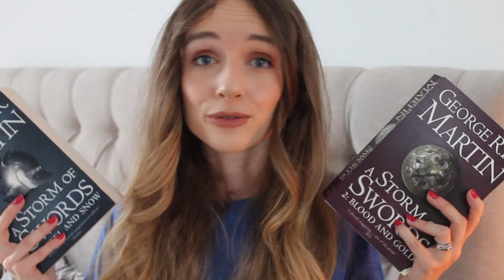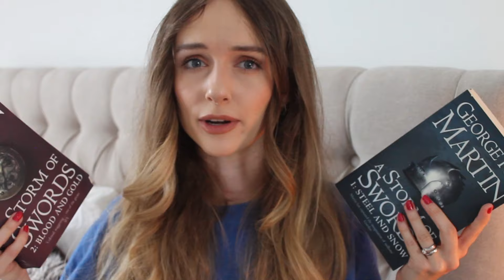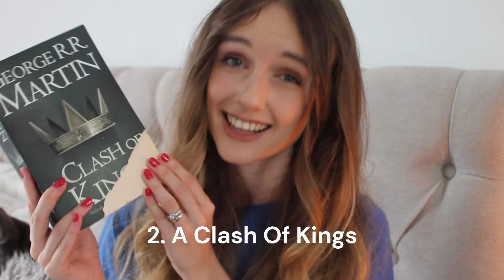Ranking A SONG OF ICE AND FIRE books from Worst to Best!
My ranking of the 7 books in the A Song of Ice and Fire series by George RR Martin! Is this ranking controversial?